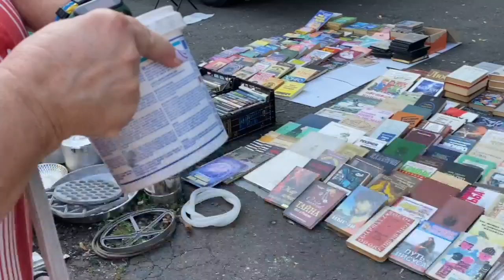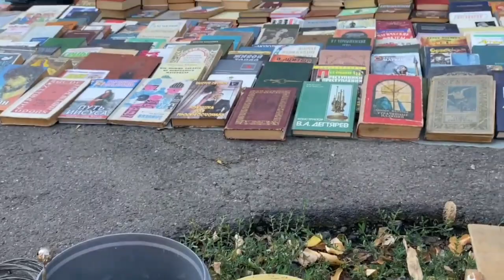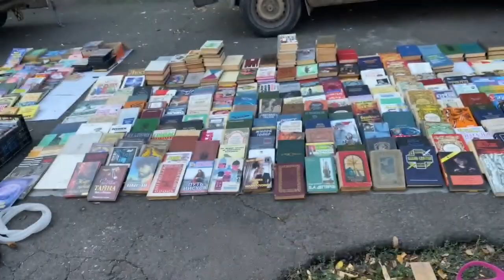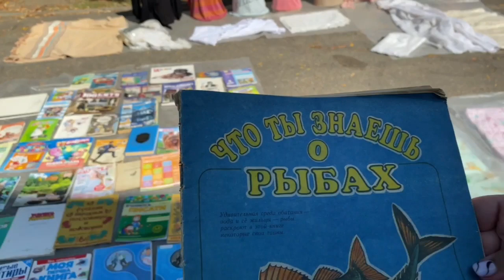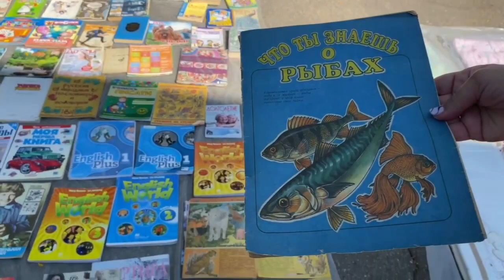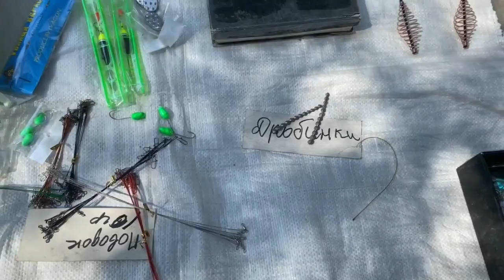Ukraine, Odessa/Барахолка на Староконном/Атмосфера на Блошином рынке/что купили/27.08.2023 🇺🇦